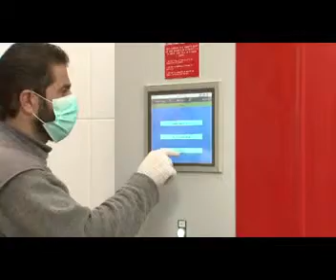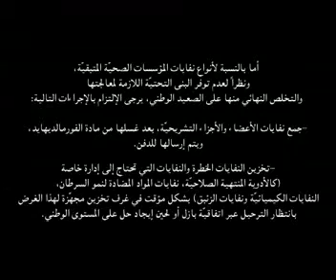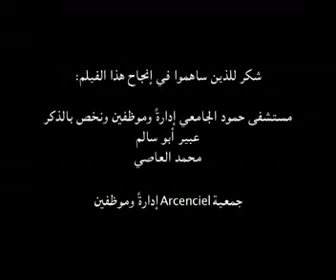كي لا تقتلنا المؤسسات الصحية بنفاياتها-01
بادر...كي لا تقتلنا المؤسسات الصحية بنفاياتها بعد أن تعالجنا بطبابتها

يهدف هذا الفيلم إلى إعطاء لمحة عن إدارة نفايات المؤسسات الصحية في لبنان بدءاً من التخفيف من إنتاجها وصولاً إلى معالجتها والتخلص منها.